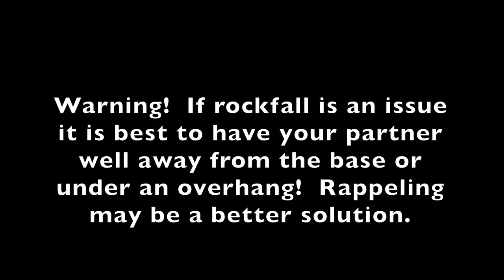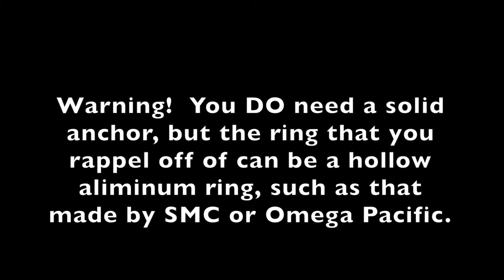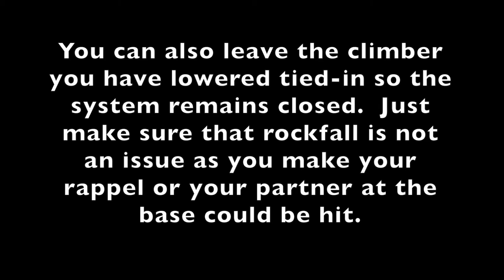Advanced Lowering Systems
Lowering climbers offers many advantages, especially when wind is present or when stances at rappel stations are uncomfortable.  This video outlines efficient ways to lower climbers and then rappel or lower yourself from multi-pitch or top-managed stations.